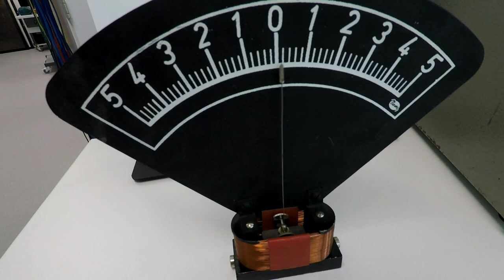Das Drehspulinstrument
Ein Drehspulinstrument dient zur Messung der Stromstärke. Beim vorliegenden Gerät befindet sich ein pendelartig gelagerter Magnet im Inneren einer Spule. Für die Anzeige ist ein Zeiger am Magnet befestigt.
Fließt Strom durch die Spule, so wird sie ebenfalls magnetisch und der Magnet mit dem Zeiger richtet sich danach aus. Je mehr Strom fließt, desto stärker ist die Wirkung.